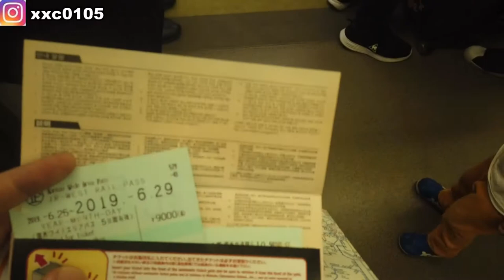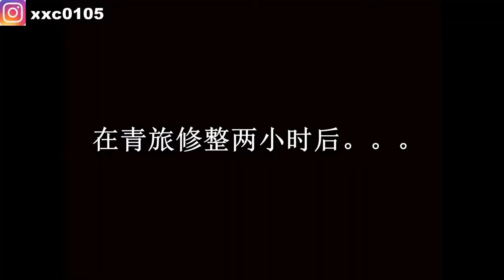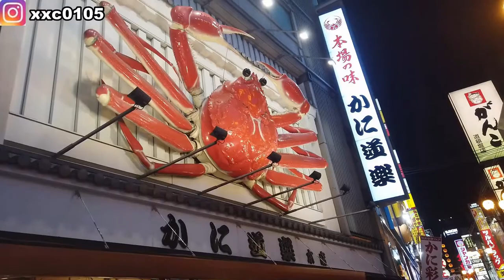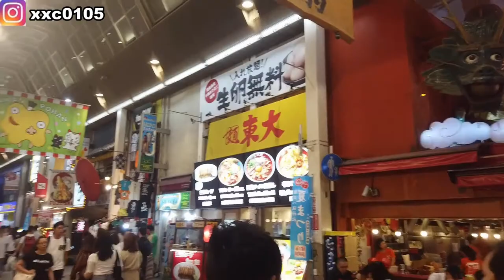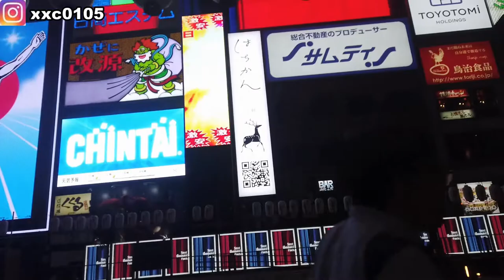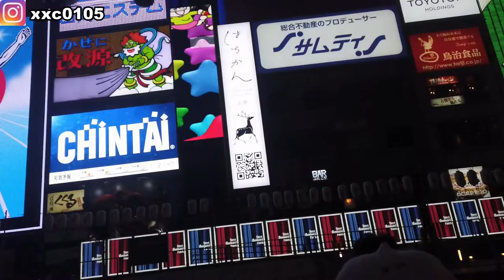【🇯🇵2019日本自由行1大阪】去往日本的第一天 大阪心斋桥道顿崛Japan's first day of free travel in Osaka